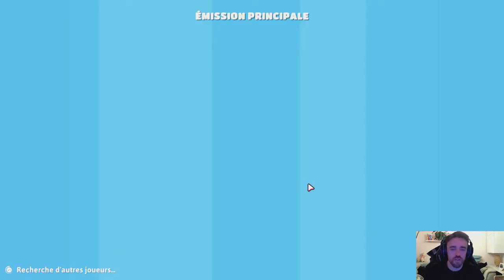Fall Guys, Découverte ! L'angoisse !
Univers bien délirant !